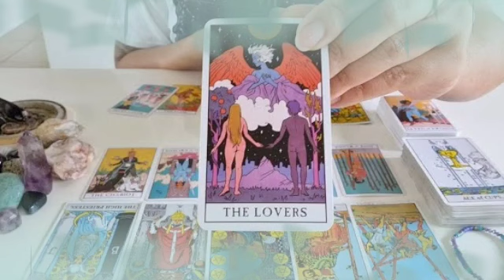برج الحمل من 27 إلى 7 تشرين الأول 2022 // و أخيرا ستصل إلى هدفك🙏تحقق أمنيتك🤲حبيبك راجع ندمان يا حمل💔